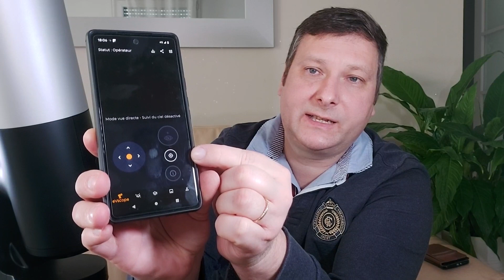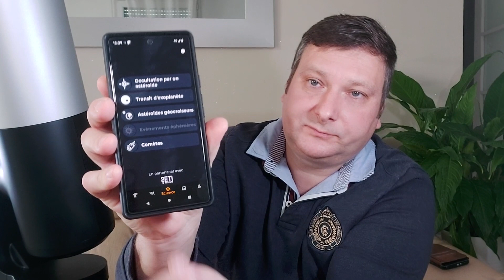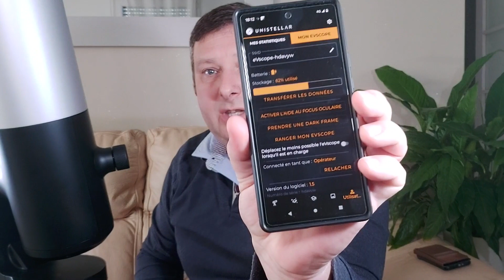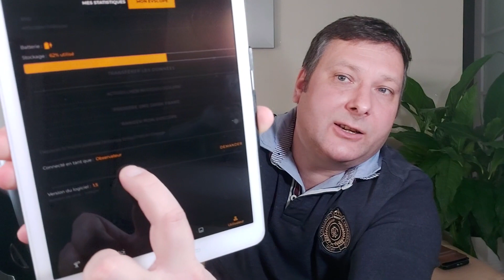eVscope Mode emploi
Chez ExoP.Shop, le code de réduction Dariusz5 pour louer un eVscope reste valable :)

Mode d'emploi de cet instrument : l'eVscope